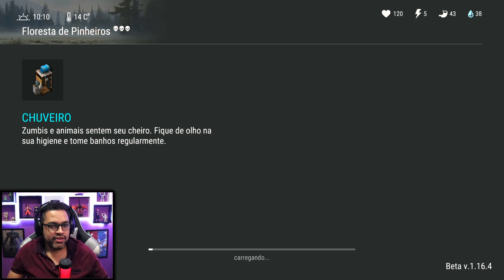INVASÃO MISSÃO E PREMIOS - Last Day On Earth